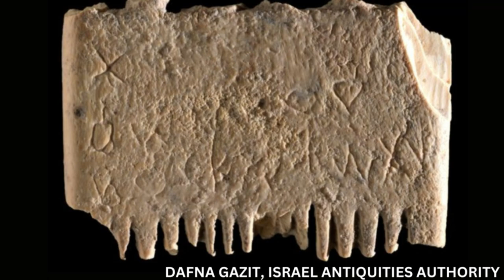First Sentence ever written in Canaanite Language discovered on Ivory Comb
Credits;
IMAGE: THE IVORY COMB (CREDIT: DAFNA GAZIT, ISRAEL ANTIQUITIES AUTHORITY)

The alphabet was invented around 1800 BCE and was used by the Canaanites and later by most other languages in the world.  Until recently, no meaningful Canaanite inscriptions had been discovered in the Land of Israel, save only two or three words here and there. Now an amazing discovery presents an entire sentence in Canaanite, dating to about 1700 BCE. It is engraved on a small ivory comb and includes a spell against lice.